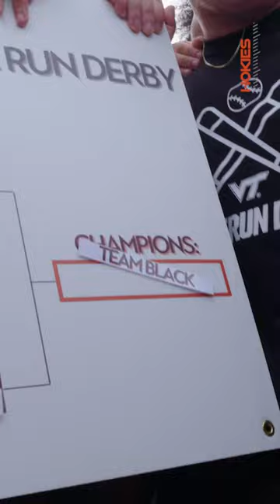FB: Home run derby